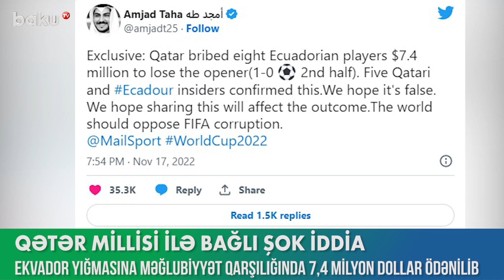Qətərdəki Dünya çempionatında rüşvət qalmaqalı - BAKU TV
Qətərdəki Dünya çempionatında rüşvət qalmaqalı